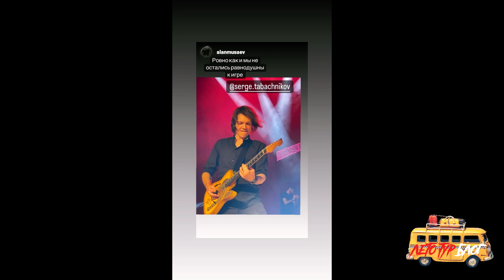Как мы ездили в Дагестан / ЛЕТО ТУР БЛОГ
👇🏻👇🏻👇🏻 ☀ БИЛЕТЫ / ЛЕТО ТУР '22 ☀ 👇🏻👇🏻👇🏻

10.08 • КРАСНОДАР Sgt. Pepper's Bar

Этим летом, как в старые добрые времена, мы поедем в тур на своём автобусе. Такой формат позволяет нам чувствовать себя свободно и по-домашнему, даёт возможность взять с собой чуть больше оборудования, а оставшейся свободной рукой снимать туровый видеоблог. Лучшие композиции nobody﮳one за 12 лет, новый звук и ламповая атмосфера.

Сергей Табачников и nobody.one
Концерт с группой

На сцене:
C.Табачников - Гитара
Р.Галимов - Барабаны
С.Шеин - Бас